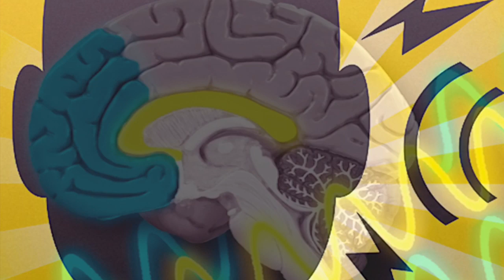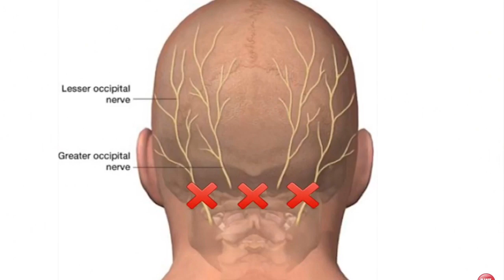Jednostavna tehnika da smanjite ZUJANJE U UŠIMA